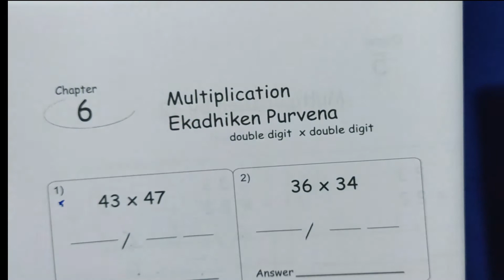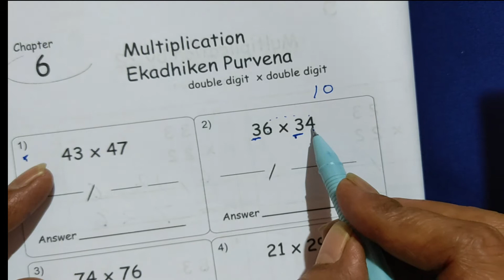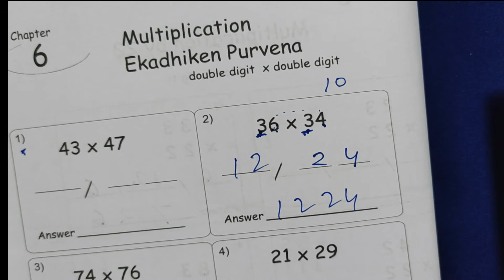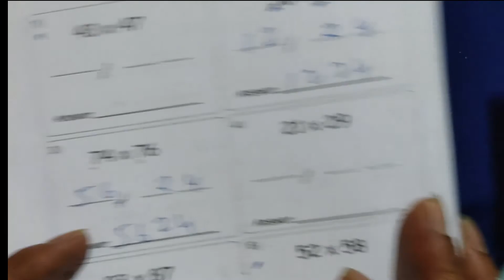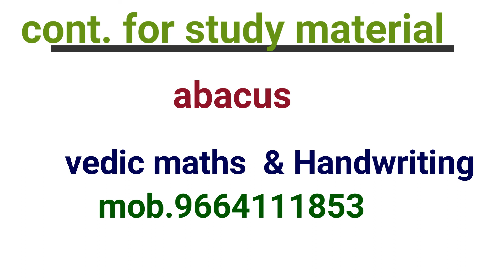vedic maths tricks for fast calculation! vedic maths division tricks! vedic maths full course